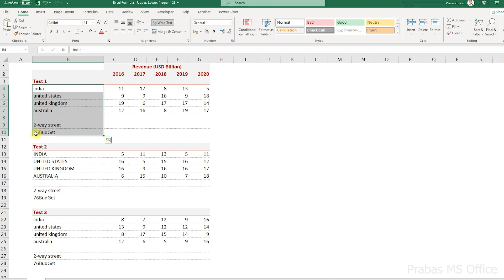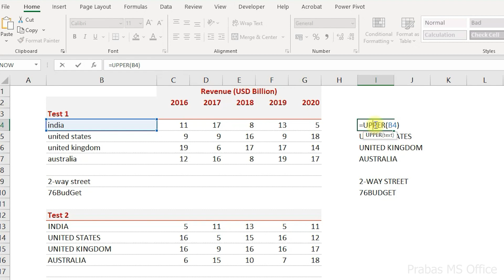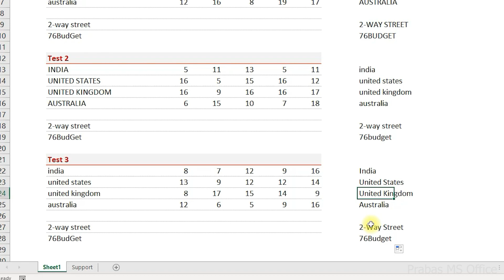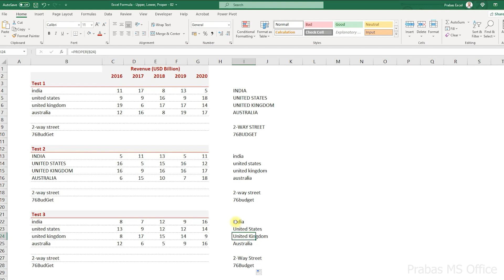Excel Formula - Upper, Lower, Proper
This video explains three useful Excel Formula in Tamil.

Topics Covered in this video:
0:00 - Introduction
0:25 - Upper Formula
1:02 - Lower Formula
1:28 - Proper Formula